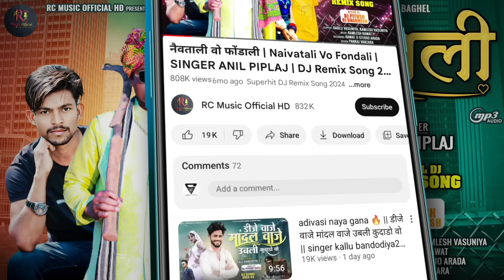💃जुवानाई आपड़ा झगड़ा वो होय जासे🕺__Anil Piplaj & Sapna Pancholi__DJ Remix Song 2024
🎶 Audio Credits.

👨‍🎤 Singer  : Anil Piplaj & Sapna Pancholi
✍️ Lyrics   : Anil Piplaj
🎚️ Remix : Mukesh Alawe
🎨 Design : Pankaj Vanzara
👦 Producer : Nanka Ajnar
🎙️ Recording : Omega Recording Studio Bhordali
©️ Copyright : RC Music Official HD
🏷️ Label By : RC Music Official HD
⛹️ Present : Rajesh Mavi, Baju Vasuniya, Enesh Vasuniya
🥰 Special Thanks :

ऐसा करने से आपको हम जब भी वीडियो अपलोड करेंगे तब सबसे पहले आपके पास वीडियो आ जायगी

▶ आप हमारे चैनल RC_Music_Official HD पर आदिवासी Songs & Timli Dance अपलोड करने के लिए हमें Contact करे 📲 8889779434

▶ हमारी चैनल केे गाने & वीडियो को Youtube पर Re-Opload करना और बिना अनुमती के ब्राॕडकास्ट करना गैर कानूनी हैं
अतः आपसे अनुरोध है कि ऐसा ना करे नहीं तो आपके ऊपर कानूनी कारवाई हो सकती हैं

        Thanks For Whatching My Channel